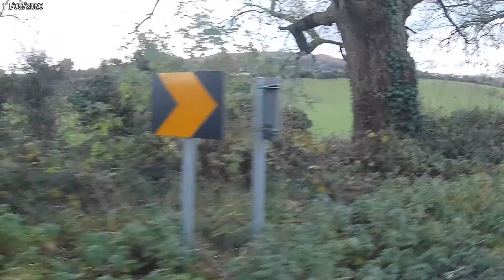Ireland Along Alone The Lonely Roadside ep5. The Story of Dogs, How I Got Worms and Sandwiches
Filmed around Snowtown Fuar- Knocs(Cold Hill) Co Meath.